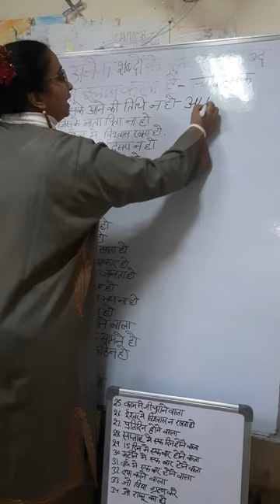writing kahaan se kahaan tak